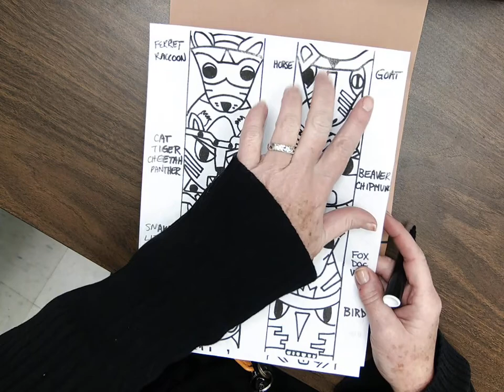Part 1 Totem Pole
Elementary art lesson on personal totem poles